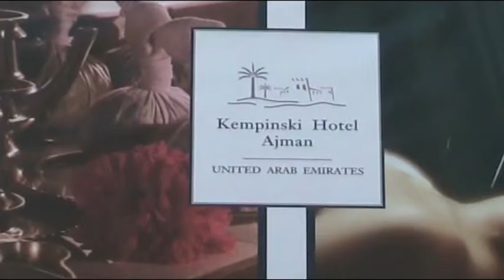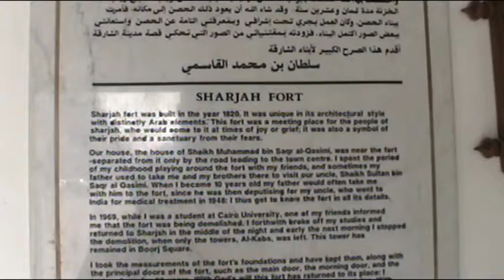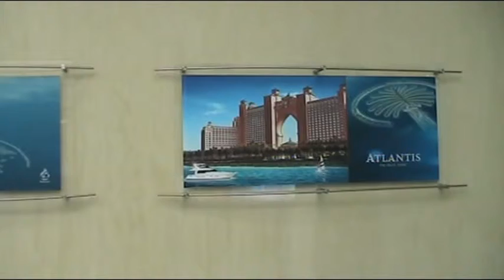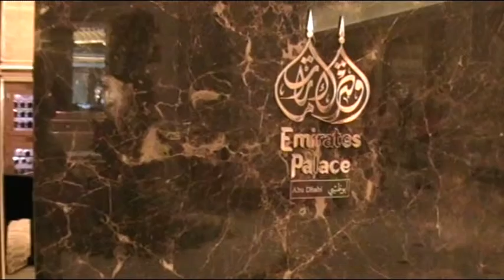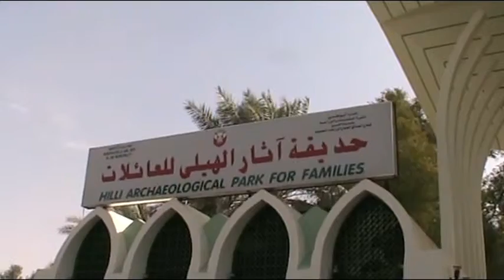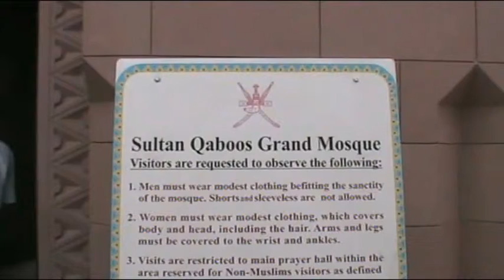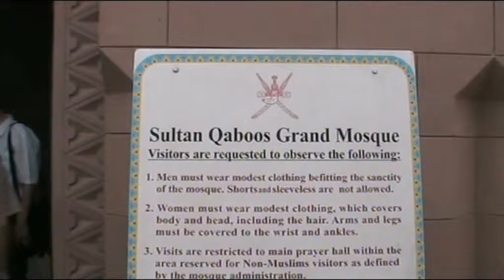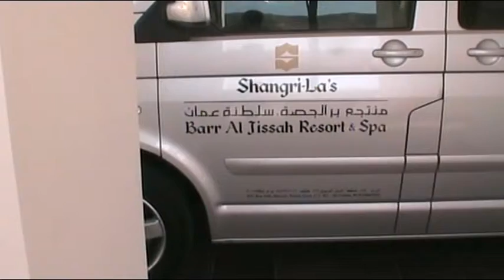Dubai 2007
DUBAI - OMAN vom 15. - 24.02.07 wir sind mit unserer tollen Reisegruppe von dieser traumhaften Reise wieder zurück Das faszinierende DUBAI, Abu Dhabi mit dem weltbesten und schönsten 7-Sterne-Hotel "Emirates Palace", wo wir zu Kaffee und Kuchen eingeladen waren u n d der OMAN, ein Land wie aus "Tausend und einer Nacht" u n d gewohnt haben wir nur in den besten Hotels Eine Luxusreise vom Feinsten !!